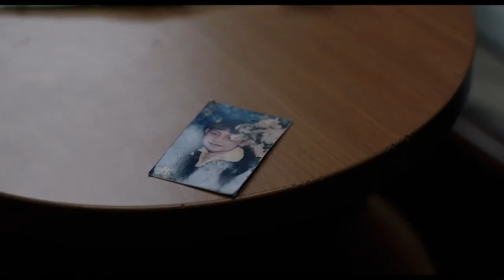BAYONETA Trailer Oficial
Trata sobre la caída de un boxeador oriundo de Tijuana, Miguel 'Bayoneta' Galíndez, que busca en el ring la manera de redimirse. El destino ha llevado a Bayoneta a vivir a Finlandia.

ESTRENO: 9 DE NOVIEMBRE, 2018